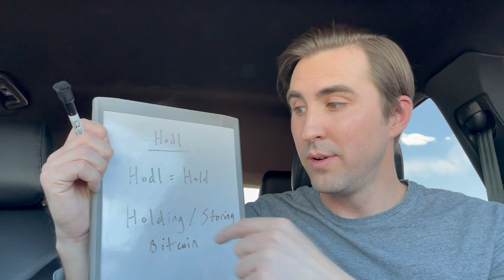What is Hodl? What is a Hodler? Bitcoin and Cryptocurrency Lingo Explained...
More and more people are becoming more interested in cryptocurrencies.  It is an amazing movement happening right before our eyes, that will impact ALL of us in the coming few years in a major way.  It is a complex subject with lots to learn, so where to do you start?

You have found the right place!  We break things down in an easy to understand way to get your knowledge base up quickly and easily!